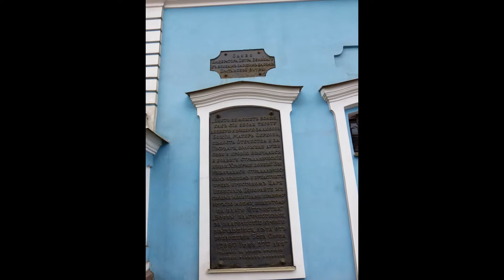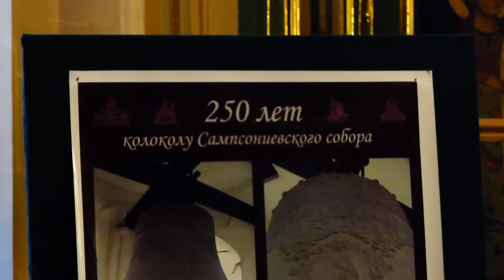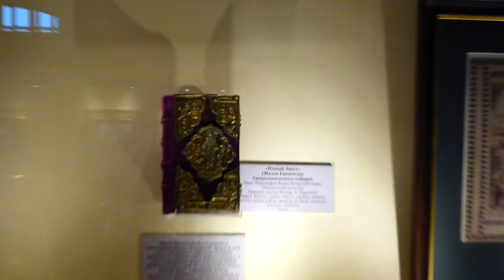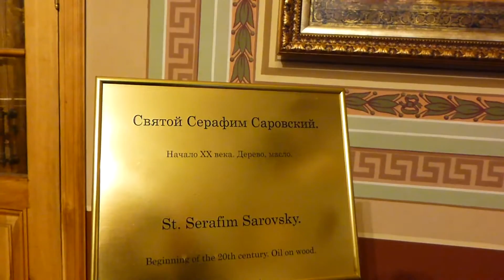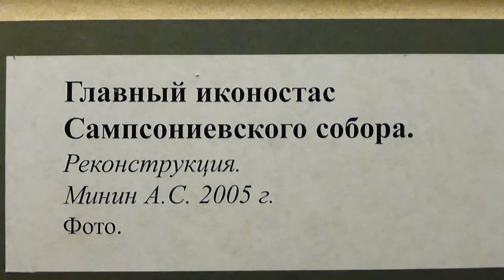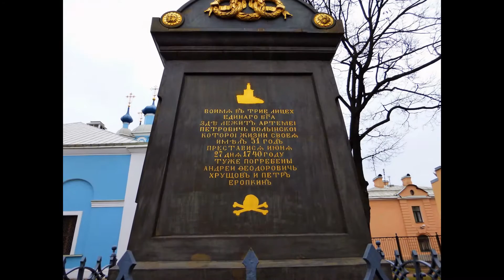С-Петербург.Соборное кольцо.Сампсониевский собор.Фрагменты экскурсии.23 февраля 2014 года.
С-Петербург.23 февраля 2014 года. Автобусная экскурсия " Соборное кольцо ".
Часть 2 -  фрагменты экскурсии по Сампсониевскому собору.  Full HD .
Сампсониевский собор. Большой Сампсониевский проспект, 41.